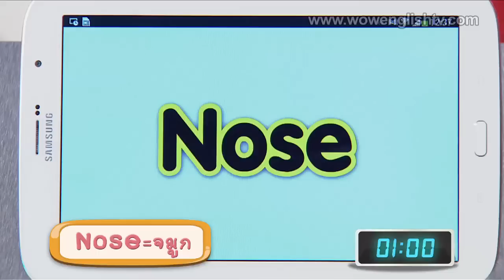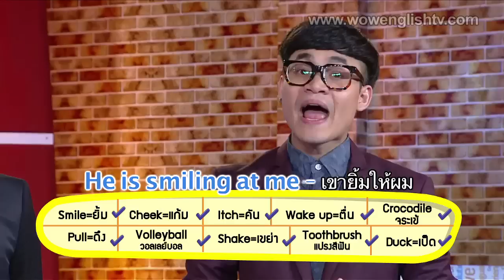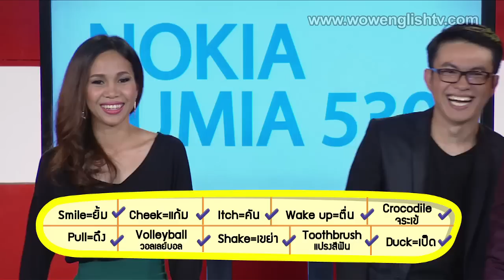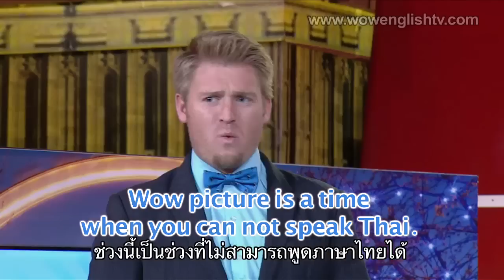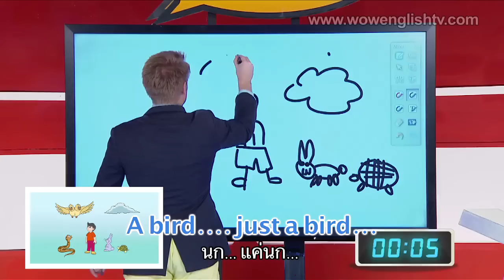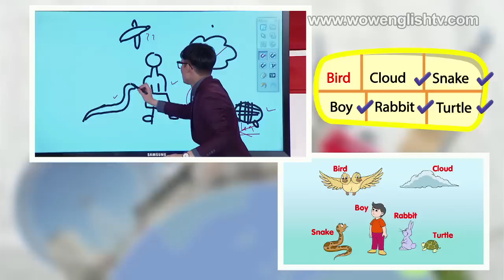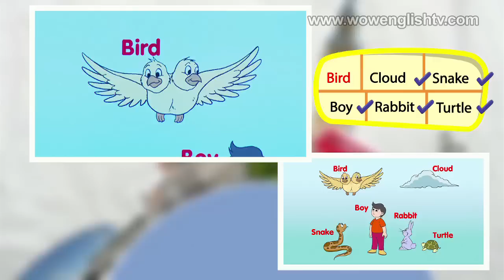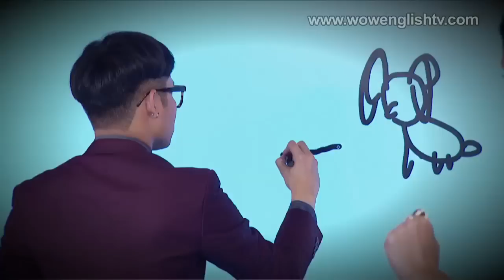Wow English Episode 10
รายการ Wow English Episode 10 : ปุ๊กกี้-ปวีณ์นุช แพ่งนคร Vs เติ้ล-ปิยะชาติ ทองอ่วม
ออนแอร์ : วันอาทิตย์ที่ 7 ธันวาคม 2557 เวลา 11.00 น. ทางช่อง 3 Family (ช่อง 13)

ดูคลิปเพิ่มเติมได้ที่